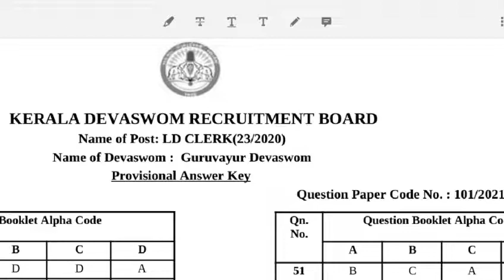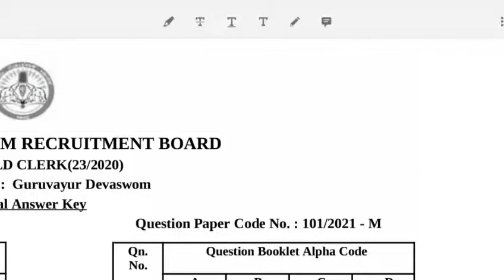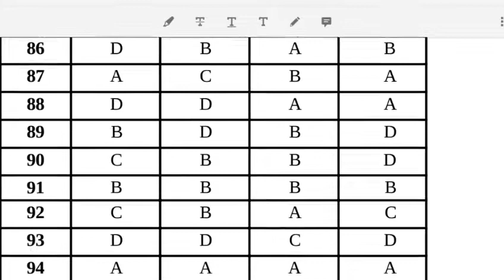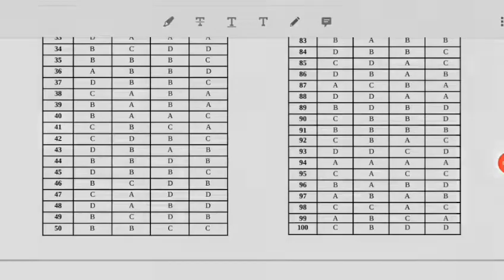Dewasom board LDC exam provisional answer key|| ദേവസ്വംബോർഡ് LDC പരീക്ഷ പ്രാഥമിക ഉത്തരസൂചിക വന്നു